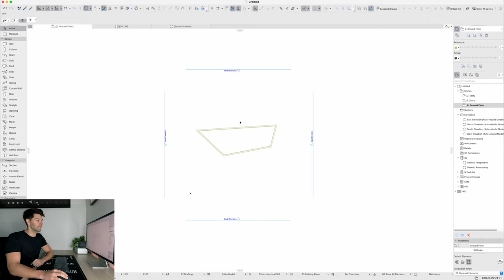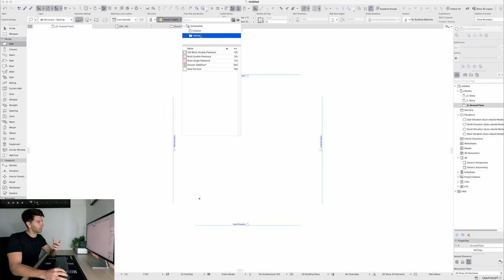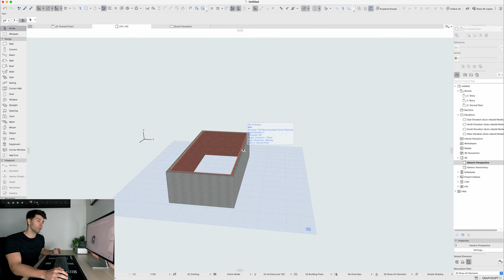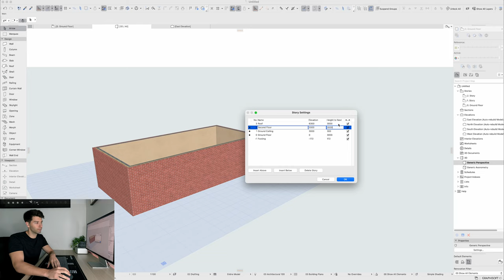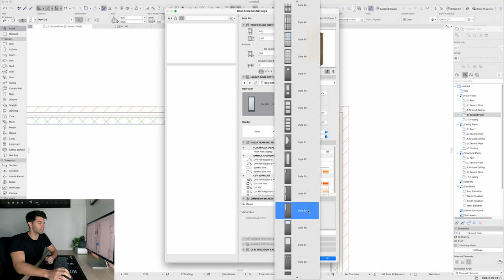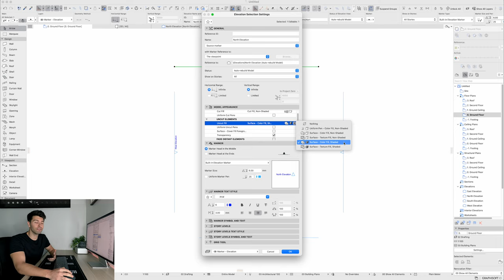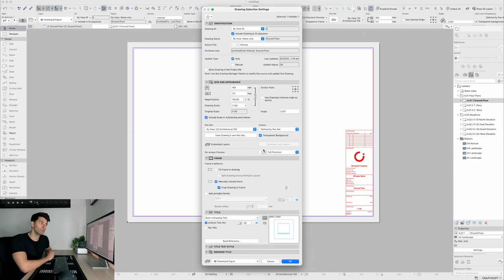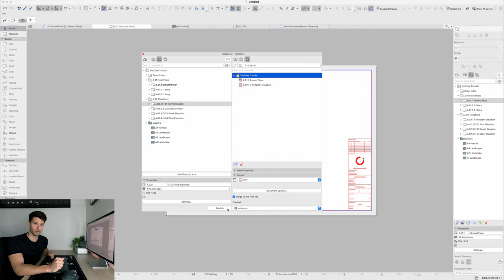Introduction To ArchiCAD 26 For Beginners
If you've never used ArchiCAD 26 or any ArchiCAD in your life before, this video is for you. Today I'll walk you through a complete beginners guide to ArchiCAD 26, step by step so that you can use ArchiCAD 26 to design and model whatever you mind can image.